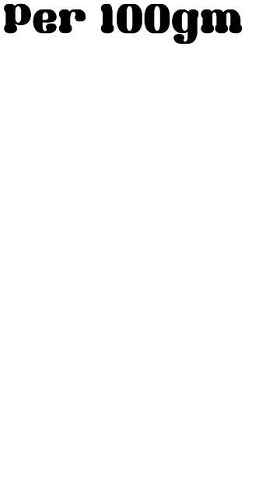പാവപ്പെട്ടവന്റെ പ്രോട്ടീൻ പൗഡർ നിങ്ങൾ ഉപയോഗിക്കുന്നുണ്ടോ?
No material on this video is intended to be a substitute for professional medical advice, diagnosis or treatment. Always
seek the advice of your physician or other qualified health care provider with any questions you may have regarding a medical
condition or treatment and before undertaking a new health care regimen, and never disregard professional medical advice or delay in
seeking it because of something you have read on this video .